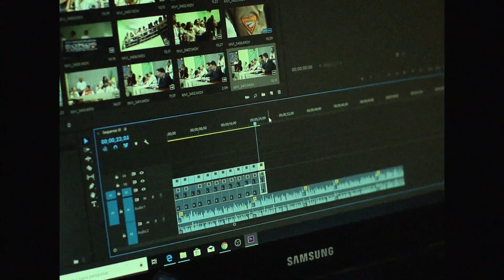21~30 Winter Vacation in my room 2020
12, 1, 2월 동안 진행하려는 로파이 힙합 음악 프로젝트인
'Winter Vacation in my room'을 2020년에도 계속 진행하게 되어
'Winter vacation in my room 2020'이 시작 되었습니다.
업로드는 매일 오후 6시에 업로드 됩니다.
음악은 단순히 듣는 용으로만 사용해주시길 바랍니다.

All song Produced by Achoppy